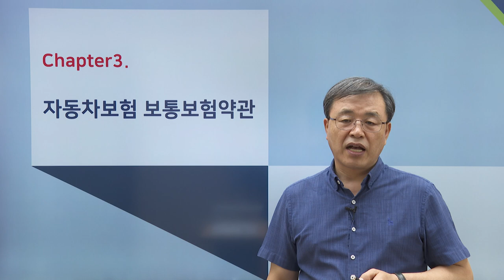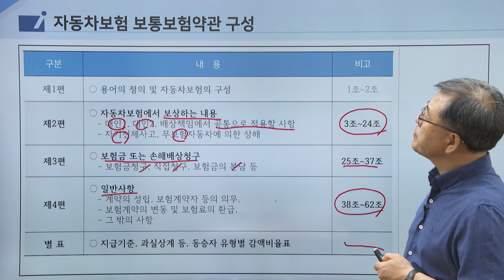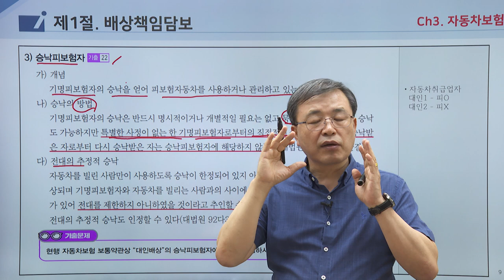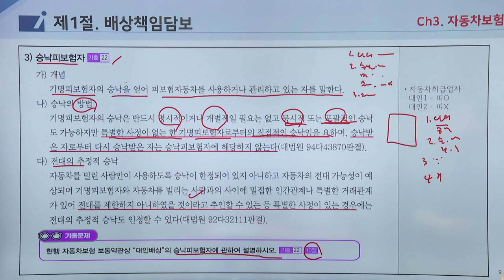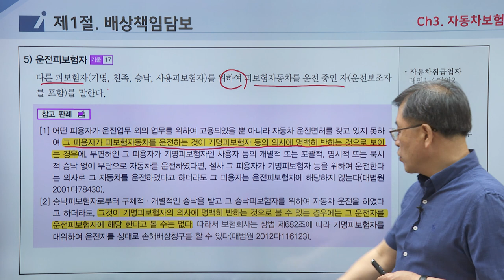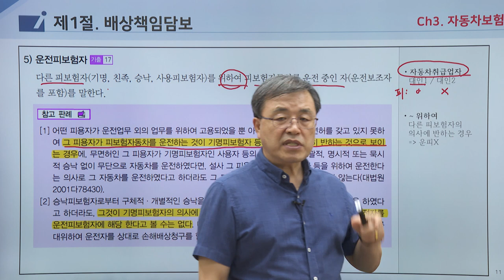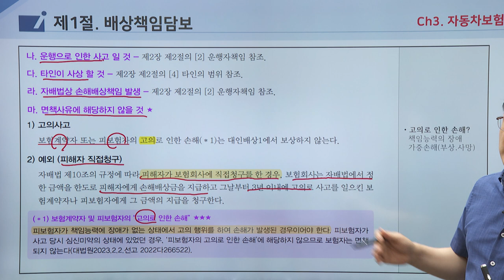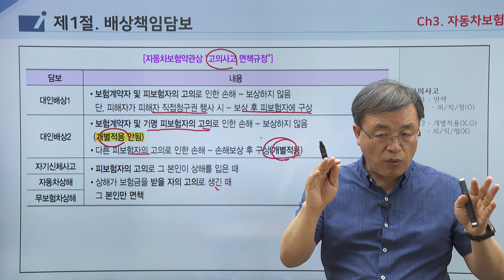박성훈교수의 자동차보험 이론과 실무 - 자동차손해배상보장법